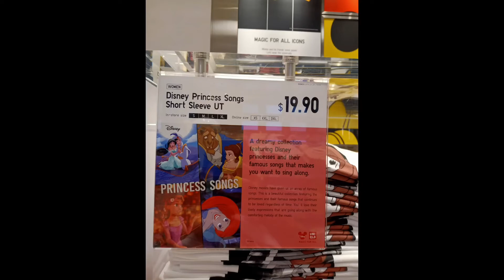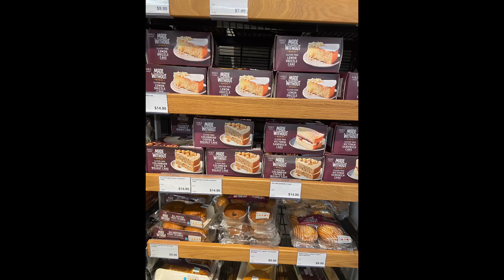A cool compilation of Disney outfits & Christmas stuff in Singapore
Cool compilation of Disney & Christmas stuff in Singapore